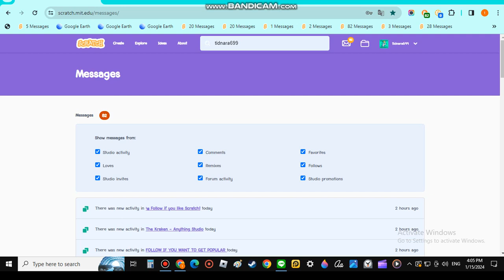Wow, 82 Messages, That's a Lot